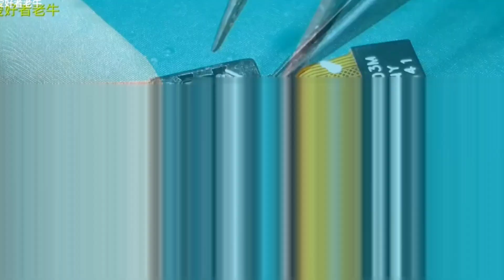how to make spy cctv camera at home ! with old mobile camera